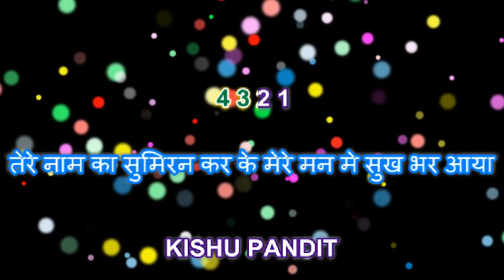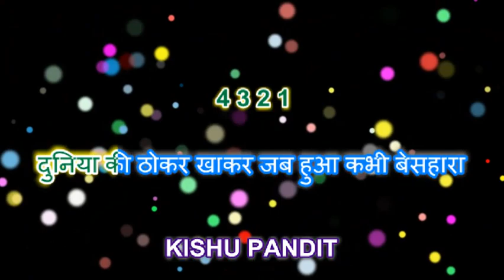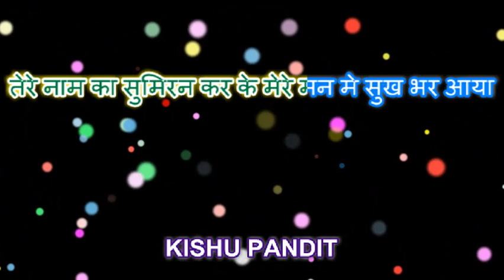Bhajan Karaoke with lyrics ll Tere Nam Ka Sumiran Kar ke ll Vaidik Bhajan ll तेरे नाम का सुमिरन कें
Hii. Friends I am  ( Kishu)   welcome  to my  Chanel..

I am always share with you  some beginners(non professional) talante & bhakti  song karaoke .

Today  I Am share with you

Arya samaj bhajan / Krishan bhajan  karaoke

"Tere Nam Ka Sumiran Karke Mere Man Mai  "

" तेरे नाम का सुमिरन करकें मेरे मन में सुख भर आया  "

It is a Famous Arya samaj Bhajan

I am try to present karaoke cover with our

Any one can singing with track .

 Thanks
   From..